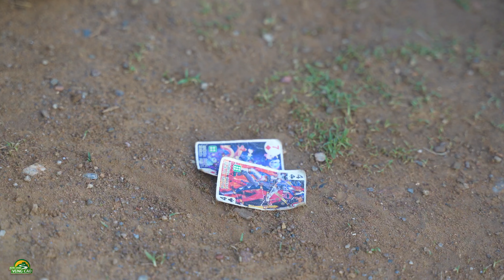GREEN FOREST WARRIOR • Exploiting the banyan tree with the most beehives in the world, part 2 |ep 1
Video này là tập đầu tiên trong quá trình khai thác cây đa có nhiều tổ ong nhất Việt Nam đợt 2
ngày thực hiện: 16/5/2024

- Đợt 1: 34 tổ được 4 tạ (bắt tổ to đạt chất lượng trước chờ những tổ còn lại đạt sẽ bắt nốt)
- Đợt 2:

Còn 6 tổ ở cành quá nhỏ, để đảm bảo an toàn e yêu cầu ae thợ ko trèo ra lấy!
Một số tổ ở đợt khai thác đợt 1 sẽ làm lại mật nhưng ae e cũng sẽ không khai thác vì mật ở cây này làm lại lần 2 nó sẽ làm mật áp tổ (áp vào phần nhộng non) dễ gây chua và thối mật

Xin cảm ơn các quý báo và cô chú anh chị quan tâm ạ!!!
Được mệnh danh là "Cây Ong" lớn nhất Việt Nam, hàng năm cứ đến mùa ong là hàng triệu con ong đến đây làm tổ, khi khai thác "Lộc Trời" này sẽ được chia cho tất cả các hộ dân trong bản - nơi có "Cây Ong" này ngự trị!

Dự kiến nếu khai thác hết phải cho đến hàng tấn mật ong rừng tự nhiên nguyên chất

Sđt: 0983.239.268